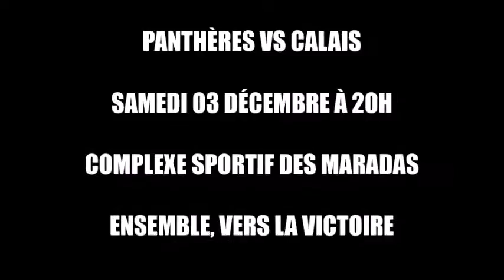Bande-Annonce : Panthères VS Calais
Les Panthères, leader de leur Poule, accueillent ce samedi 3 décembre aux Maradas le Calais Basket. En cas de succès, le Cergy-Pontoise Basket Ball pourrait atteindre la barre symbolique des 10 victoires consécutives et conforter sa première place.